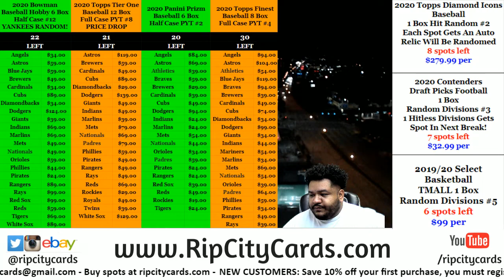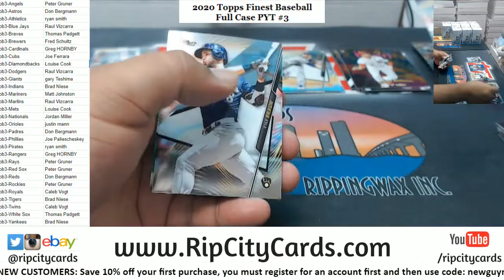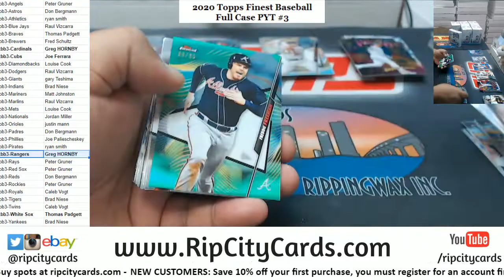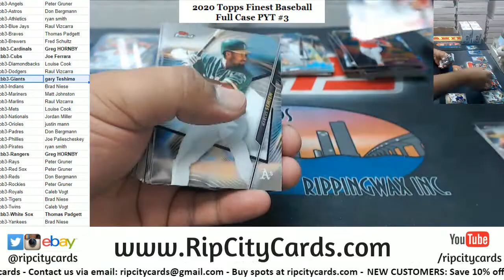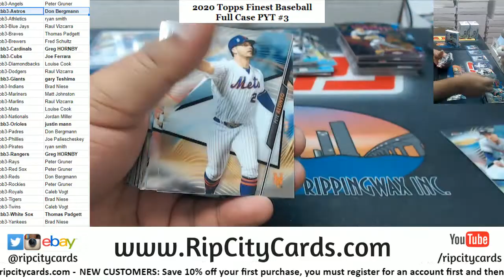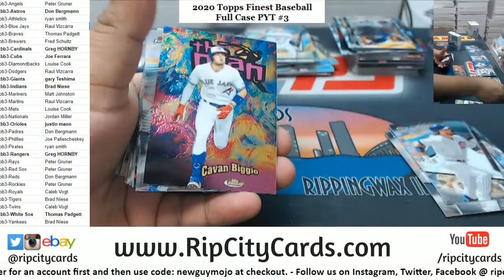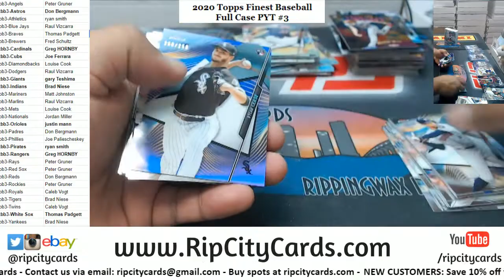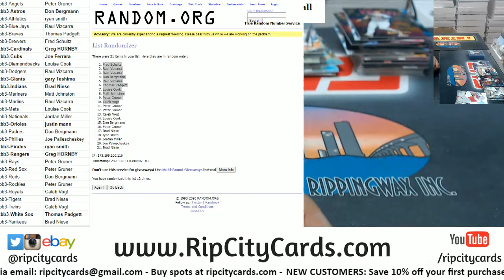2020 Topps Finest Baseball Full Case PYT #3